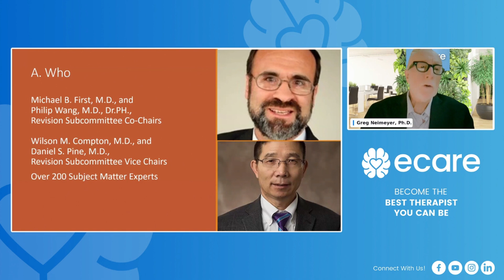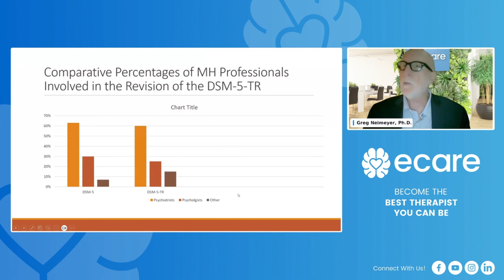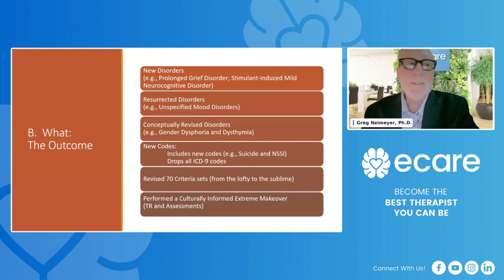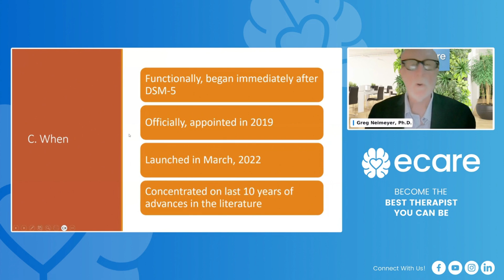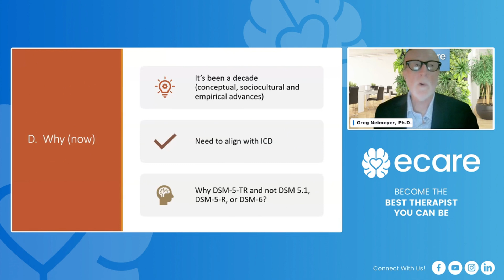Inside DSM 5-TR - Experts Leading the Change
The who, what, when, and where of the DSM 5-TR...